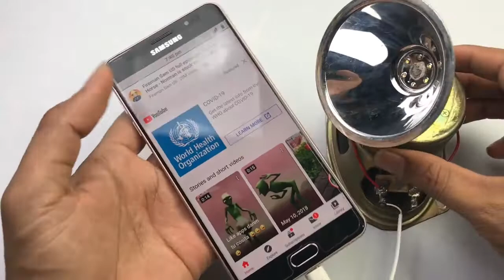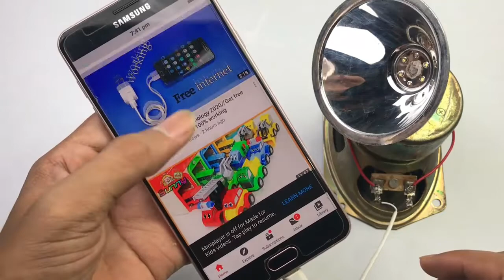( New Ideas) Technology 2020/Get free internet at home 100% working